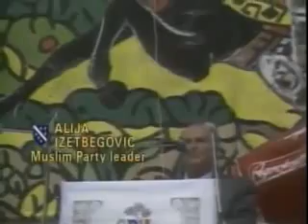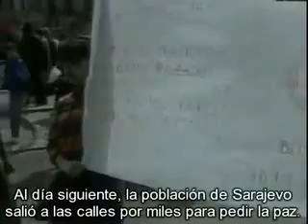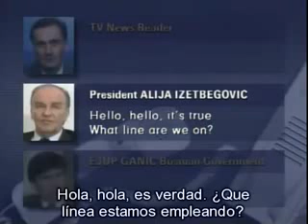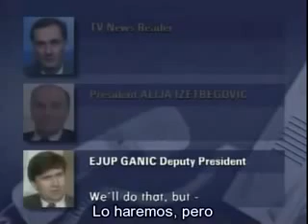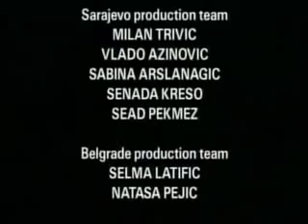LA MUERTE DE YUGOSLAVIA - Capitulo 4 : Las Puertas del Infierno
Capitulo 4 :  Las Puertas del Infierno